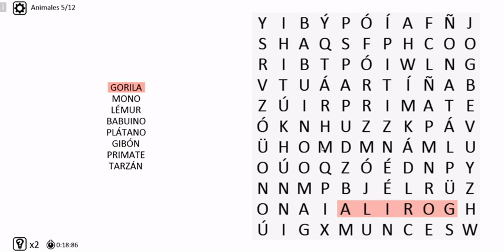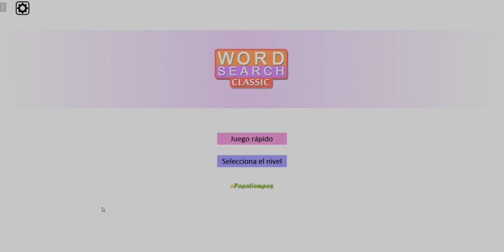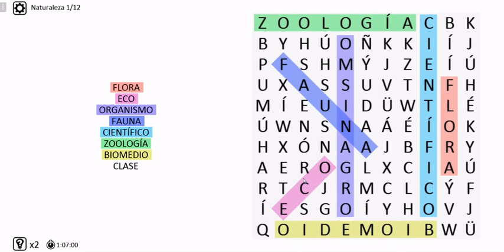Word Search Classic (Español)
Juego de sopa de letras.